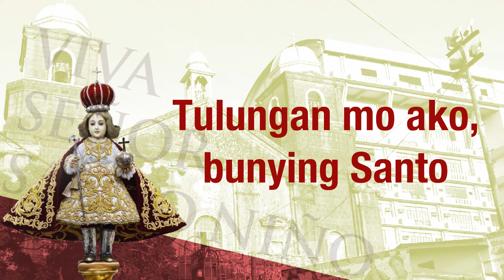Himno ng Santo Niño de Tondo (INSTRUMENTAL)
Viva, Señor Santo Niño! Ang batang hari ng Tondo!
Musika mula sa Archiocesan Shrine of Santo Niño Tondo - Santo Niño de Tondo Parish YouTube channel